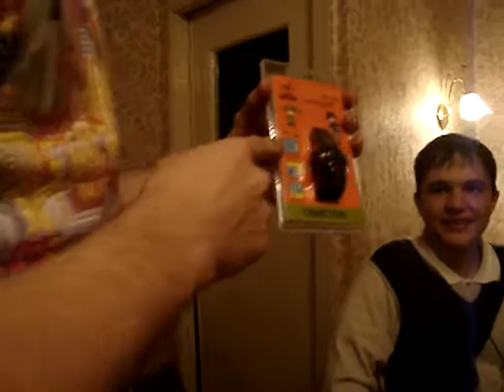Дома на Гафури на мою днюху, 2008